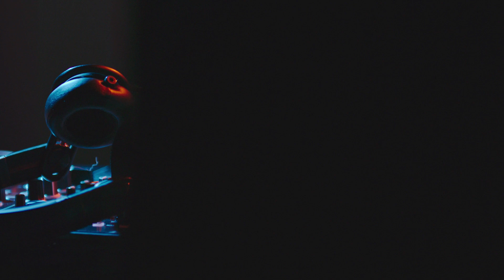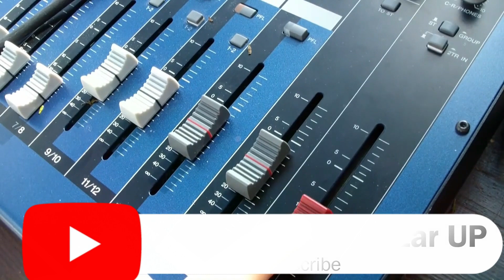Patre kamariya jindagi bhar rahi hai raja ji Dj Rohit || Dj Remix Song 2023 || राजा जी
Patre kamariya jindagi bhar rahi hai raja ji Dj Rohit || Dj Remix Song 2023

Dj Remixer : Dj Rohit Siswa Bazar

Thank you for contacting Rohit Tech! Please let us know how we can help you.